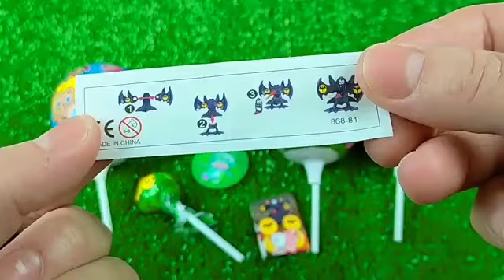7 Rainbow Satisfying Video | DIY How To Make Lollipop Candy Paw Patrol Fruits Cutting ASMR